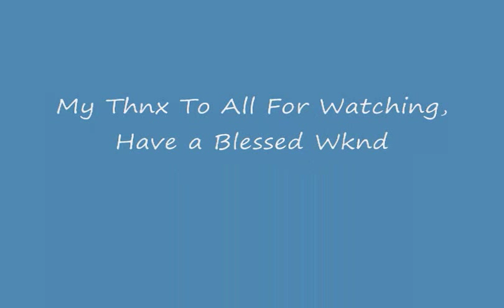October 7, 2011 SMH......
Somethings just make no sense at all.